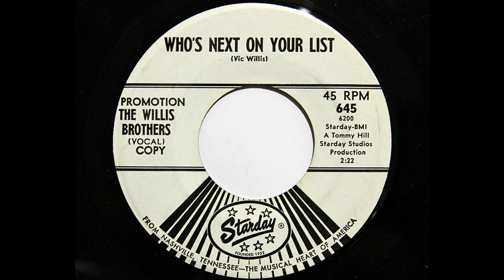The Willis Brothers - Who's Next On Your List (Starday 645)